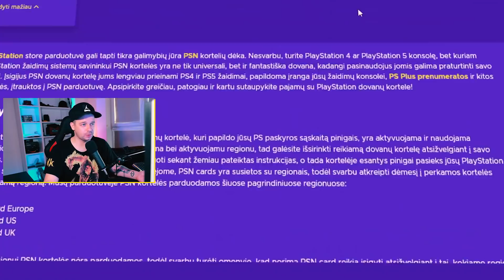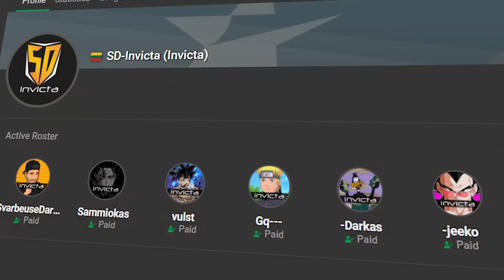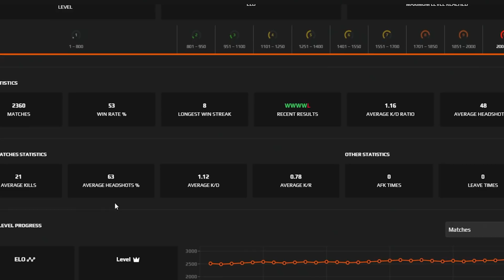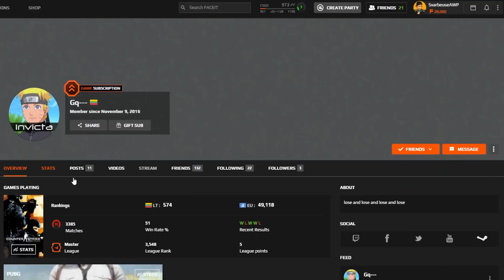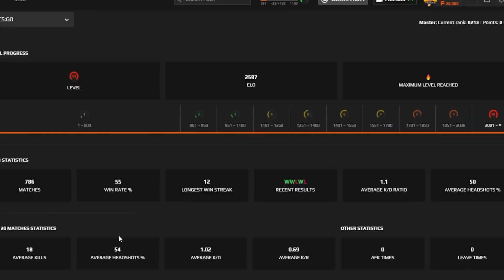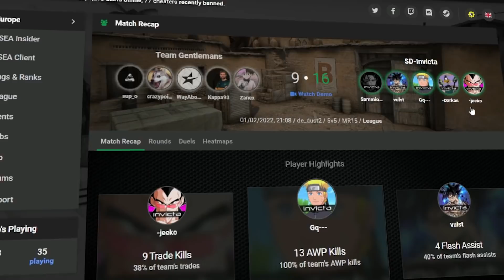Kaip atsirado SD-INVICTA? Nauja CS:GO komanda...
🟡 RĖMĖJŲ INFO:
🟣 Su kodu SVARBEUSE gauk 3% nuolaidą GTA žaidimams, valiutai:
🟣NEBEŽAIDI? PARDUOK!  👉
🟣Taip pat, gali pirkti žaidimus, konsoles bei jų priedus 👉